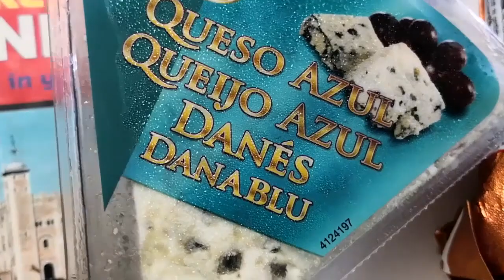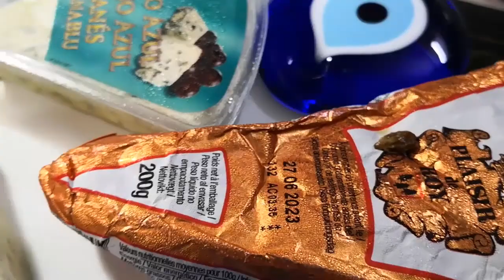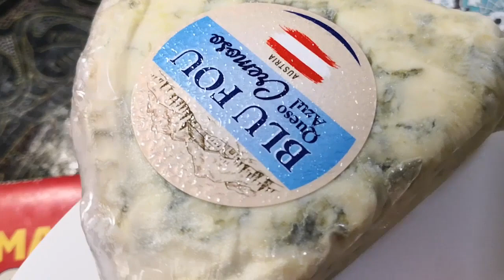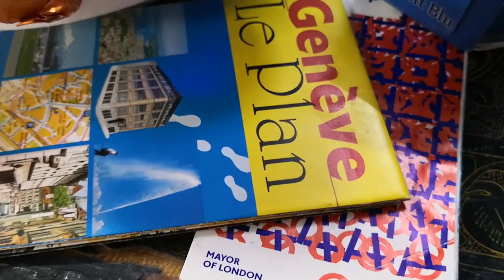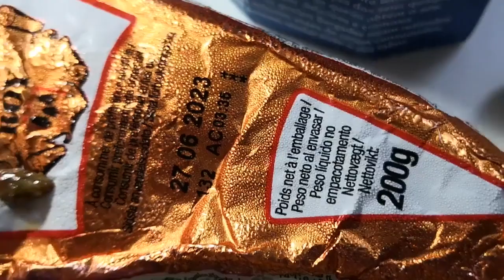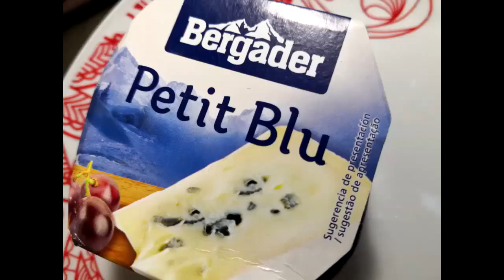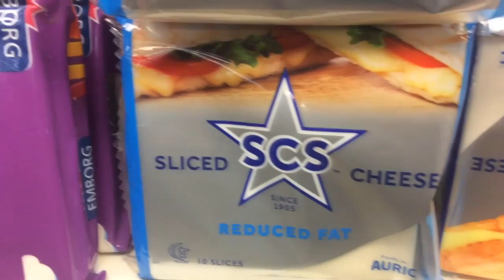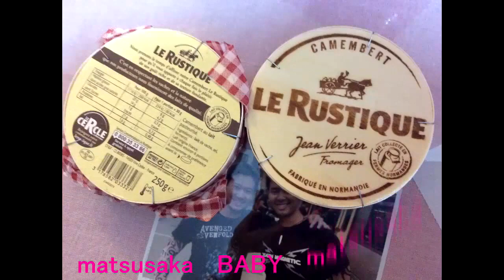BLUE CHEESE fromage roquefort GORGONZOLA FORMAGGIO . no queso azul en PIZZA n LASAGNA keju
fromage queso cheesecake awesome blue cheese names Cabrales, Danablu, Gorgonzola, Roquefort and Blue Stilton are protected by them europeans .. blue cheese is believed to have been discovered by accident when cheeses were stored in kool caves with naturally occuring good molds .. why is it we never heard of china cheese or japanese fromage or taiwan keju
                MATSUSAKA  keju853R face pizza cheese neon matrix